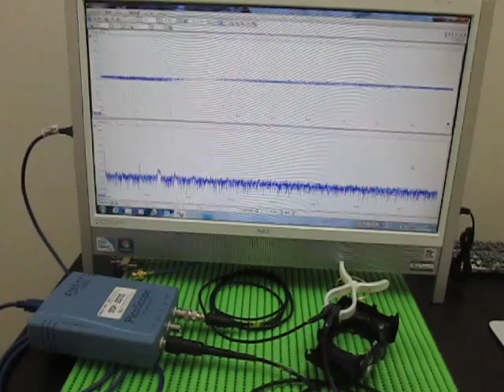超音波による表面検査 Ultrasonic experiments